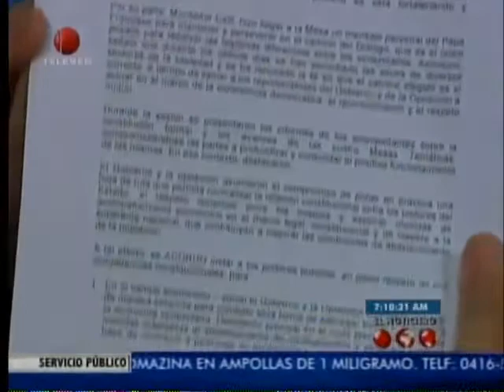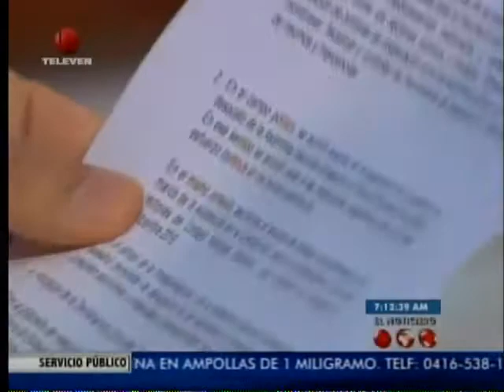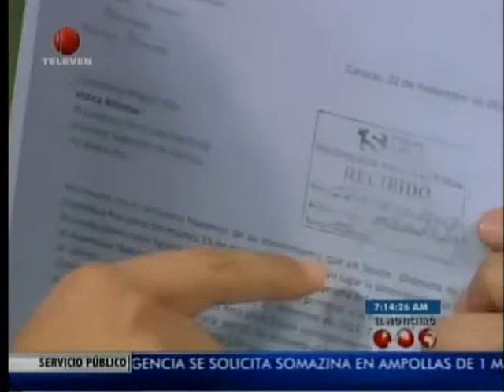Carlos Ocariz: MUD no acudirá a la mesa de diálogo si el Gobierno no cumple lo acordado. 05.12.2016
El alcalde del municipio sucre, Carlos Ocariz aseguró que el Gobierno nacional no ha cumplido con los acuerdos que firmó el 11 y 12 de noviembre con la Mesa de la Unidad Democrática (MUD).

Ocariz destacó que el Ejecutivo nacional no ha adoptado medidas para lograr el abastecimiento de medicamentos y alimentos, así como tampoco se ha  superado la situación de desacato de la Asamblea Nacional producto de la sentencia del Tribunal Supremo de Justicia por la incorporación de los diputados de Amazonas.

Calificó como un descaro que los parlamentarios del partido de Gobierno acudieron al TSJ a solicitar que escojan los dos rectores del Consejo Nacional Electoral (CNE), incumpliendo lo acordado en la mesa de diálogo con la mediación del Vaticano.